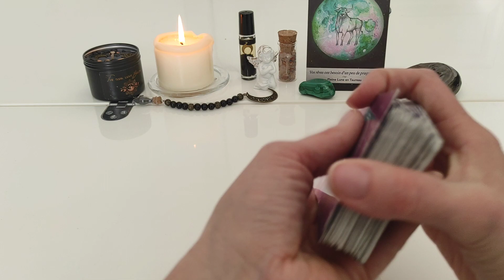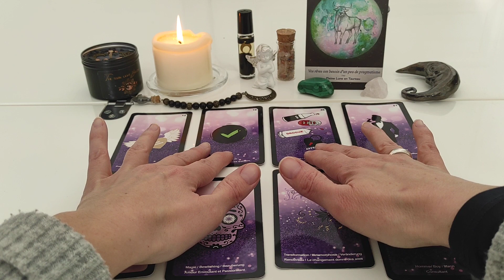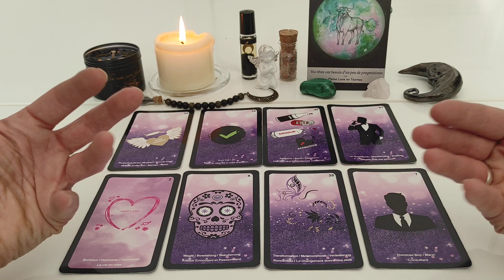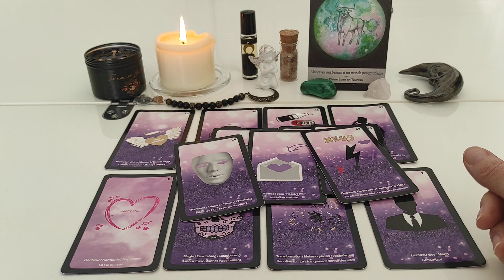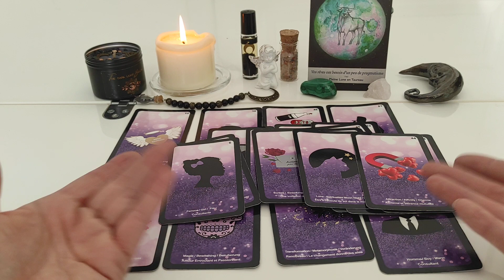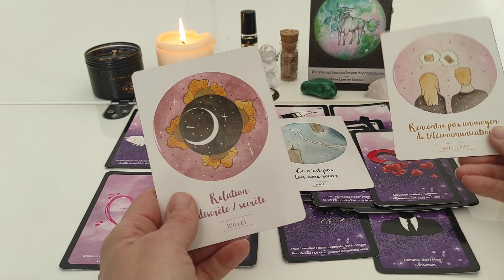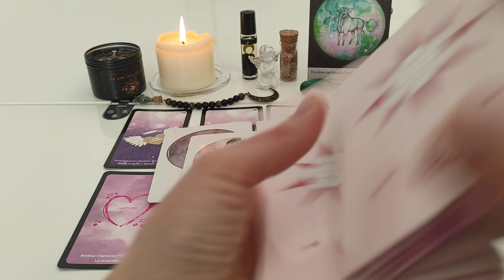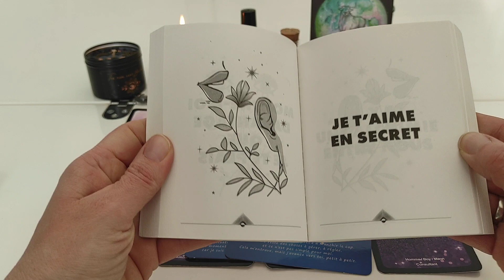Taureau ♉ Guidance sentimentale 💓